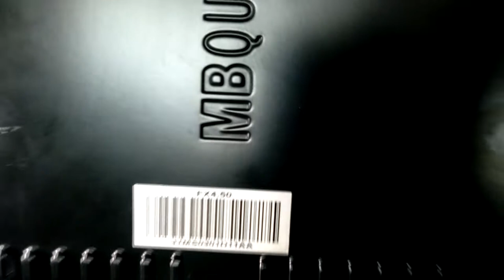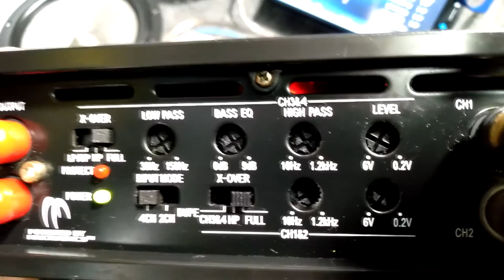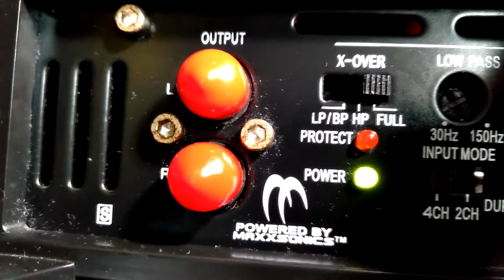MB QUART FX4.50 Módulo Amplificador Potencia Som Automotivo classe AB SQ HQ ( QUALIDADE )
Recursos do MBQuart FX4.50:

Amplificador para carro Classe A / B de 4 canais da Formula Series
Classificação de potência RMS:
4 ohms: 50 watts x 4 canais.
2 ohms: 100 watts x 4 canais.
Em ponte, 4 ohms: 200 watts x 2 canais
Fonte de alimentação MOSFET PWM (modulado por largura de pulso)
LED de energia (verde) e indicadores de proteção (vermelho)
Aumento de graves variável (reforço de graves de 0 a +9 dB a 45 Hz
Operação do canal 4/3/2
Conector de entrada RCA não balanceado
Saídas RCA de pré-amplificador para vários amplificadores em cadeia
Circuito de proteção do sistema de 4 vias (DC, térmico, sobrecarga e proteção contra curto do alto-falante)
Dissipador de calor de convecção em liga de alumínio resistente para excelente dissipação de calor
Entradas de nível RCA banhadas a prata
Terminais de parafuso revestidos de prata

Sensibilidade de entrada:
Nível baixo: 200mV-6V
Relação sinal / ruído: 90dB
Separação de canal: 80dB
Filtro passa-baixo variável: 30-150 Hz
Filer passa-alta variável: 10-1200 Hx
LP / HP / switch crossover completo
Fator de amortecimento: 180
Resposta de frequência: 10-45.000 Hz
Dimensões: 12 " C x 9-1 / 2" L x 2-1 / 4 " H
A alimentação de calibre 8 e a fiação de aterramento são necessárias para a instalação.